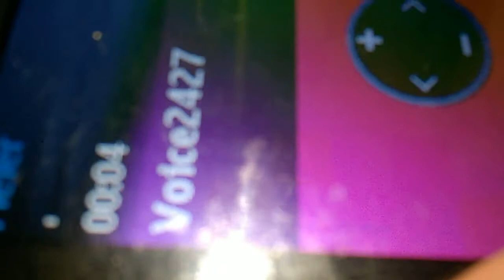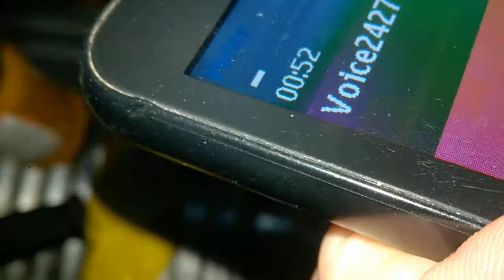WP 20181127 06 20 43 Pro